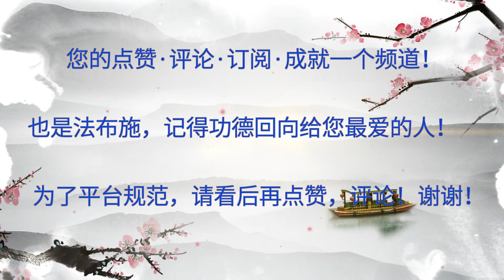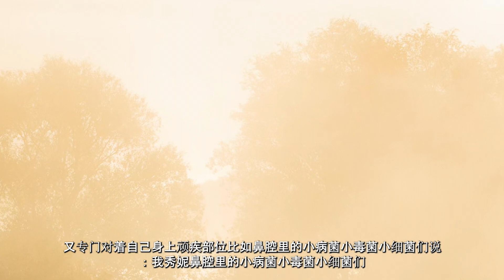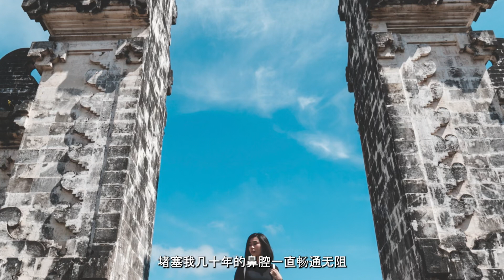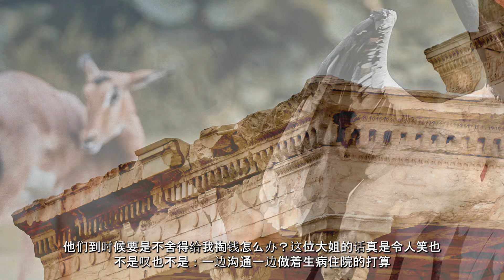这是一个治疗绝症的旷世神方——真的能治百病！